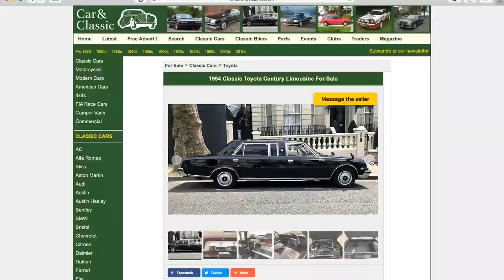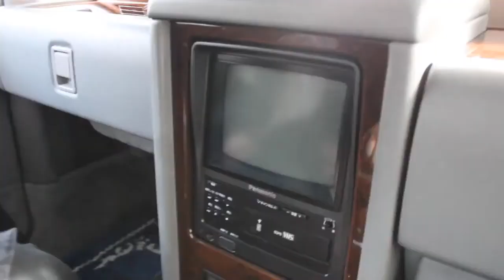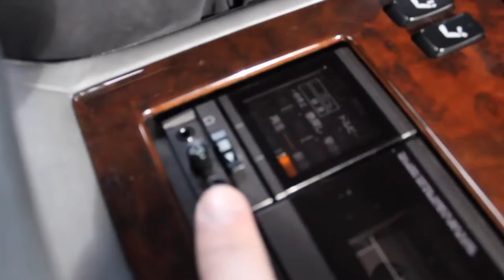Toyota Century limousine, the Greatest Luxury Car of All Time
A special thanks for Ben & Alfie for filming this video